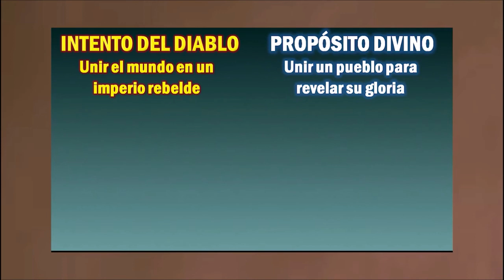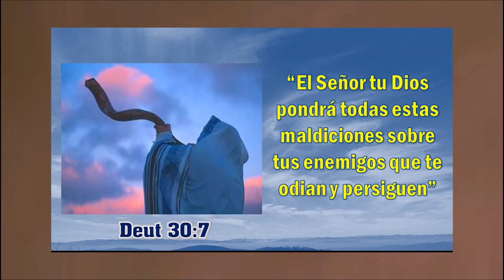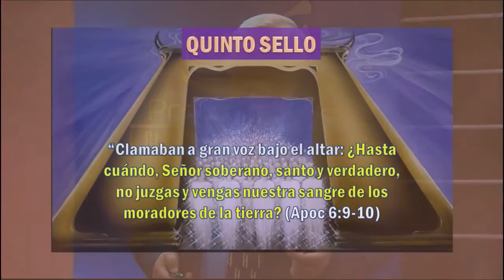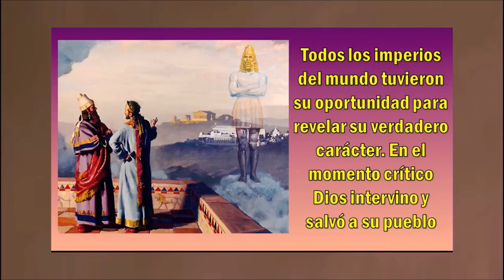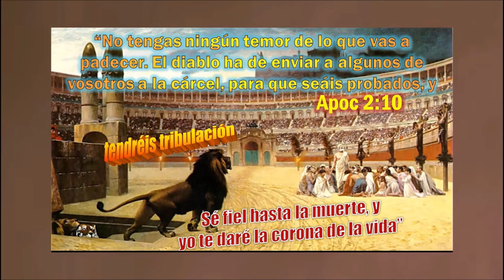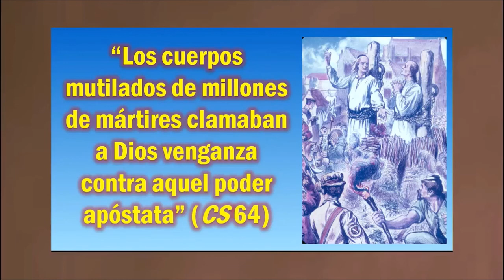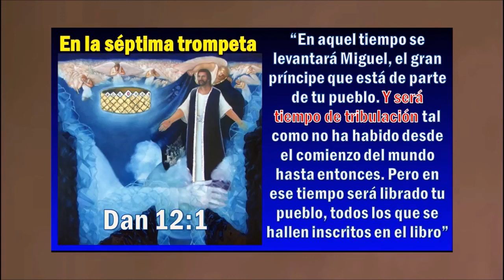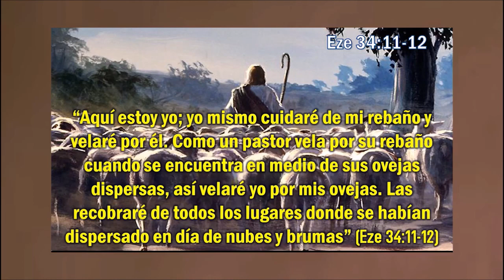TROMPETAS - RESPUESTA DIVINA AL CLAMOR DE LOS JUSTOS - 2 / Alberto Treiyer